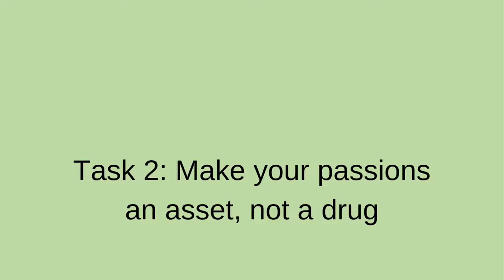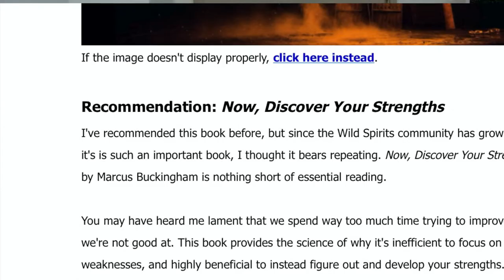Don't Use Passions As A Band Aid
Sign up for Wild Spirits News to receive weekly Coaching magic, with extra resources and special offers exclusive to subscribers! Simply fill in the form at the link above.